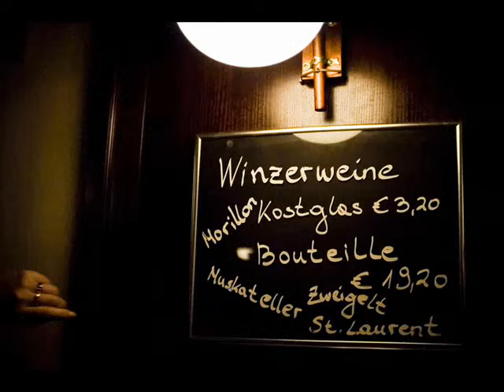KERUCOV .ro: Vacanta in Austria 2007 - Viena